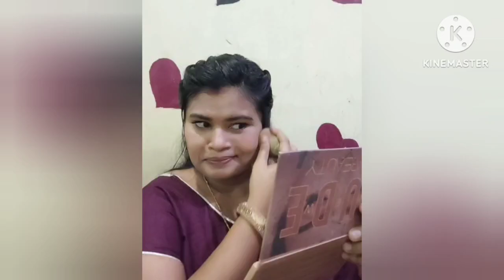ମୋ ଭଉଣୀର Engagement 😍 ବହୁତ ଖୁସି ଲାଗିଲା 🥰ଦୁଇପିଲେ ଯାହା ହୋଇରାଣ କରୁଛନ୍ତି 🤦🏻‍♀️odiavlog